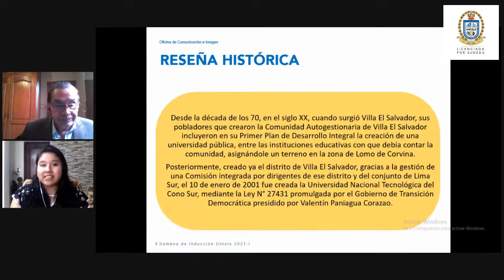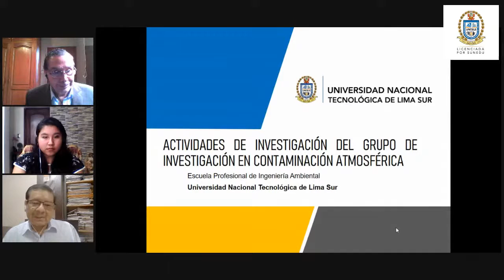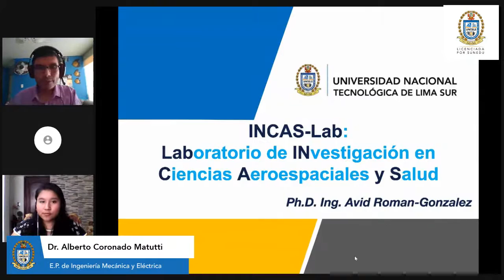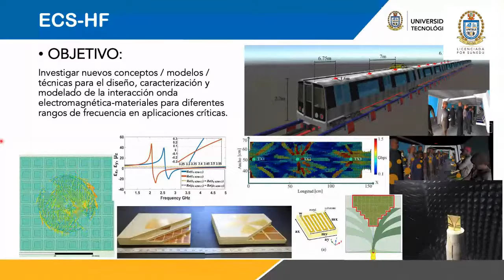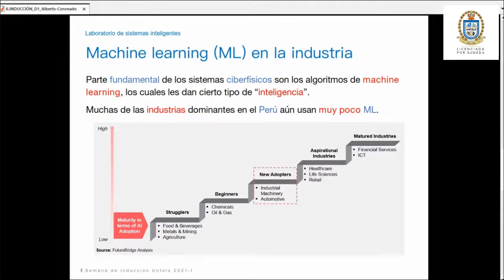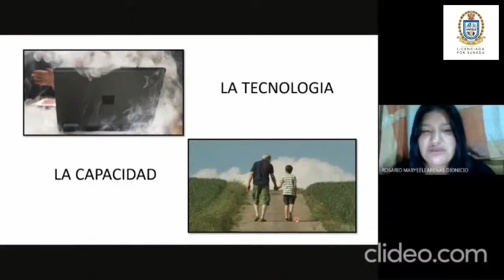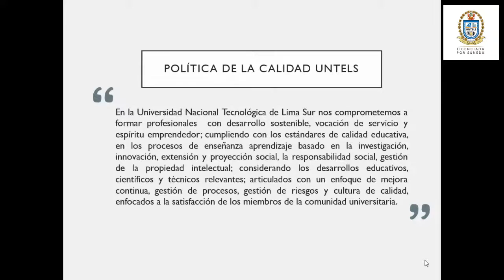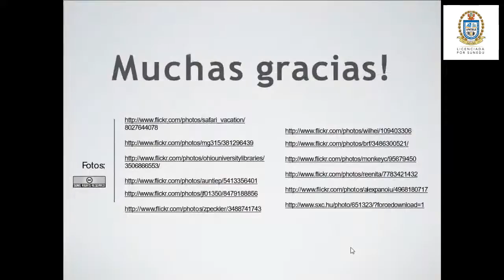Semana de inducción y nivelación 2021-I | Cultura Untels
🔴 EnVivo | Semana de inducción y nivelación 2021-I

🔸 Cultura Untels: conociendo nuestra universidad - Día 1